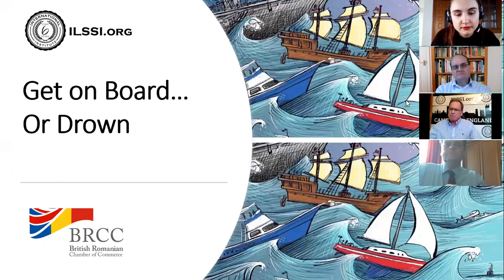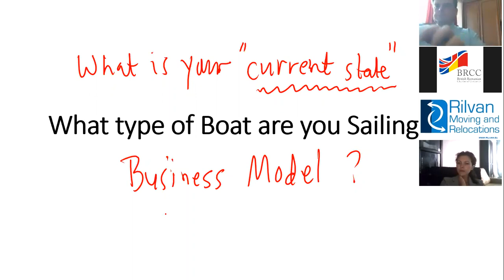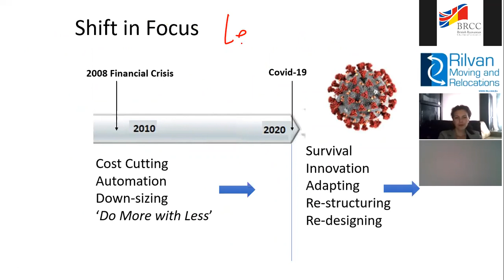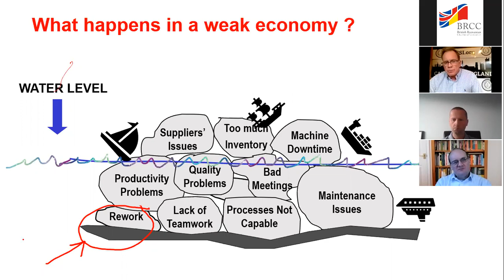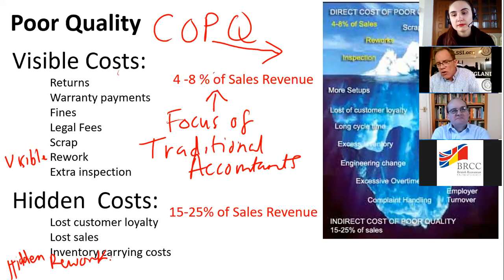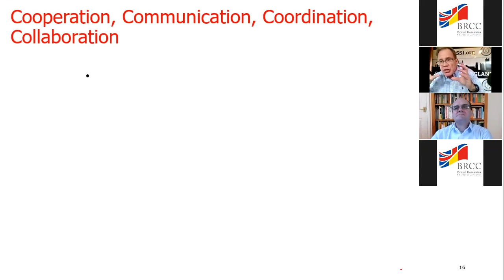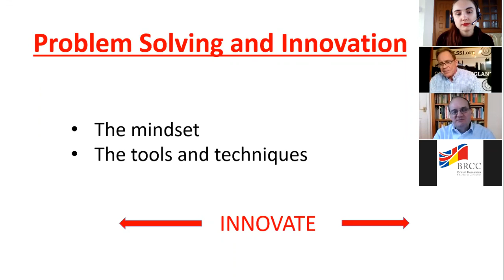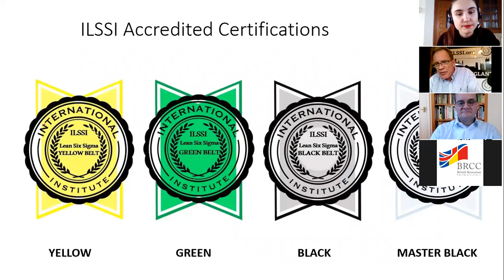Get On Board Now or Drown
For many years a rising tide has lifted all boats. Even the boats that were full of waste and variation. Of course, we are talking about businesses, and even those businesses full of waste have survived because the economies were doing well.

Now, the tide has gone down, and any boat full of waste will crash on the rocks. It ‘s time for a radical change. John Dennis and Chris Alcock propose you some mandatory survival solutions. It’s worthy to listen them.